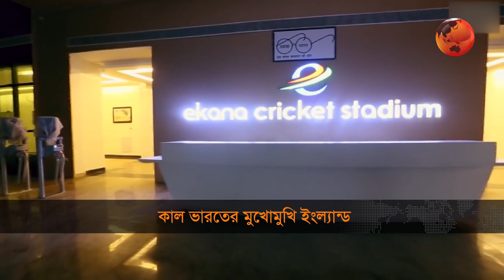ব্যাটিংয়ে বিপর্যস্ত টাইগাররা | খেলার খবর | Sports 24 | 28 October 2023 | Channel 24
১. বাংলাদেশের সামনে ২৩০ রানের টার্গেট নেদারল্যান্ডসের। ব্যাটিংয়ে বিপর্যস্ত টাইগাররা
২. রুদ্ধশ্বাস ম্যাচে জয় অস্ট্রলিয়ার। অবিশ্বাস্য লড়াই নিউজিল্যান্ডের
৩. আর কিছুক্ষণ পর মৌসুমের প্রথম এল ক্ল্যাসিকো। অভিষেক হবে জুড বেলিংহ্যামের

»» Office Address:
Bangladesh.